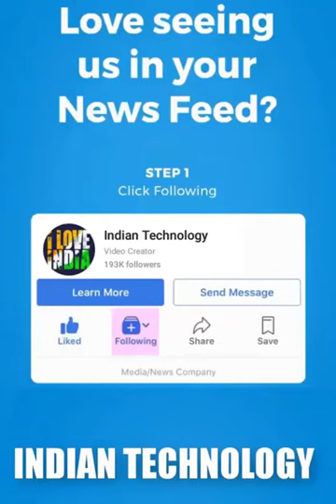شاهد هذا النحات ماذا صنع